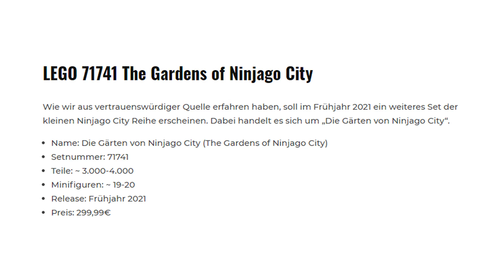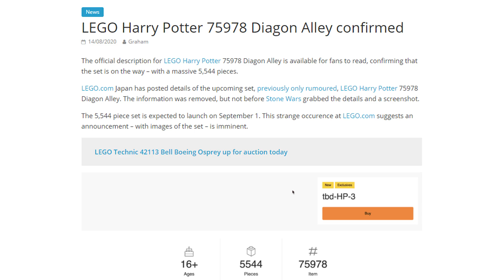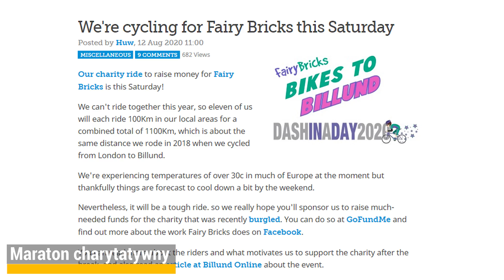NOWE ZESTAWY LEGO NINJAGO - 2021 ROK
Dzisiaj przedstawię Wam nazwy zestawów LEGO Ninjago na 2021 rok oraz mnóstwo innych informacji.

W dzisiejszym wydaniu LEGO INFO:
-nowe zestawy LEGO Ninjago
-minifigurki LEGO Looney Tuns
-klockowe Koloseum prosto z Rzymu
-duży zestaw z Harrego Pottera
-maraton charytatywny

Źródła:
-zestawy LEGO Ninjago: